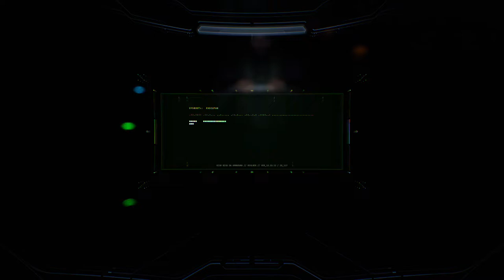Halo Infinite - Início On Xbox One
Depois de uma batalha mortal, Master Chief (117) fica a deriva no espaço.

Algum tempo depois um sobrevivente que está em uma nave de transporte orbitando o Halo encontra o Master Chief e o reanima.

Feliz achando que Chief o irá ajudar a voltar para terra, o sobrevivente mostra a ele que a guerra foi perdida e que não existem sobreviventes e nem esperança.

Mas Master Chief o ignora e volta para a batalha. Enquanto existir um, existirá esperança.